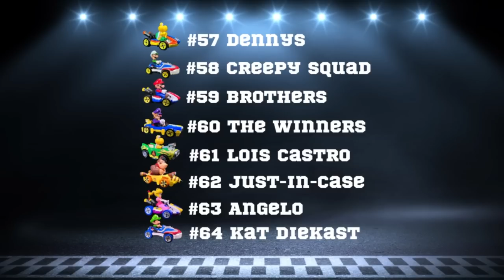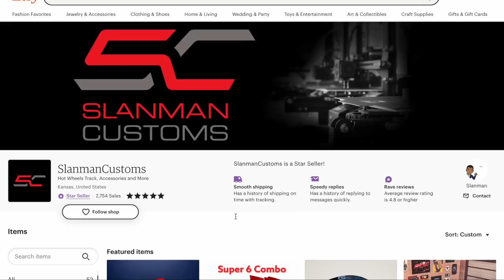MARIO KARTS MAIL IN TOURNAMENT | DIECAST CARS RACING 16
nintendo mariokart characters competing for the championship .
you will see mario ,luigi, peach in a diecast race in a hot wheels mario track. Super mario bros movie
mario karts championship with hot wheels fat track race
mario kart tournament day competing in a diecast mario karts circuit racing
enjoy this speedway  mario karts hot wheels racing
Simultaneously event in Diecast Racing TV
Remember this is a 13 and over diecast channel.

Slanman Customs
Etsy

augmoto track